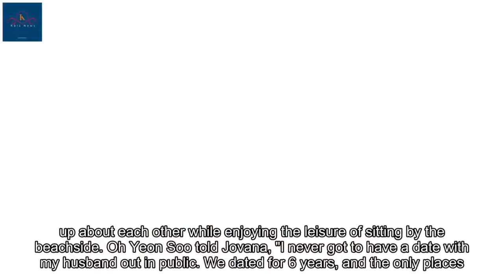Veteran actress Oh Yeon Soo talks about dating her 90's top star husband in secret for 6 years befor